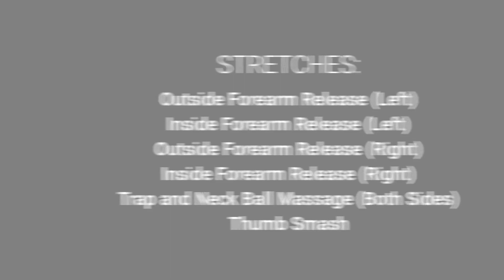SLAM Stretch: Fixing Mommy Wrist and Thumb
While not inevitable, mom wrist is very common. It’s a type of tendonitis. Officially called de Quervain’s tenosynovitis, and sometimes mommy’s thumb or baby wrist, it occurs in parents of newborn and young children because of repeatedly carrying, holding, or feeding your baby in a way that overuses the muscles in your wrist.

What do you need to do to fix it? Well mostly, rest. But there are stretches and releases you can do to help alleviate pain and improve function.

In this video, Get Mom Strong founder and pre- and post-natal exercise specialist Ashley Nowe guides you through 6 stretches to help with mommy wrist and thumb. This flow is a follow up to a previous video “Mommy Wrist: Postpartum Wrist Pain & How To Fix It,” in which Ashley explains what mommy wrist is and why moms get it

Optional equipment for this workout:
Myofascial ball

In this video, you’ll follow a series of stretches including:
1:05 - 2:17 Outside Forearm Release (Left side)
2:17 - 3:57 Inside Forearm Release (Left side)
3:57 - 5:52 Outside Forearm Release (Right side)
5:52 - 7:39 Inside Forearm Release (Right side)
7:39 -11:08 Trap and Neck Ball Massage (Both sides)
11:08 - 13:22 Thumb Smash

SLAM is  a subscription-based exercise program with five level options designed to meet moms where they are: SLAM Pregnancy, SLAM Bridge, SLAM 30, SLAM 45, SLAM Advanced, and SLAM Nutrition. It all starts with core basics, which lays the foundation for healing diastasis recti, prolapse, leaking, painful sex, back pain, and even helps with anxiety and bowel movements.

Since the launch of SLAM 2020, Ashley and Get Mom Strong have helped OVER 50,000 WOMEN (and counting) see results through her combination of exercise programming, expert guidance and a supportive community. Get Mom Strong invites moms to prioritize their health and heal and strengthen their bodies through whole-body exercise programs that are focused on the core and pelvic floor. START TODAY!